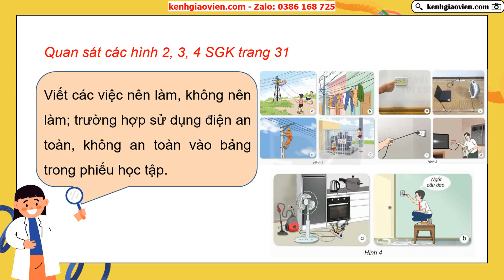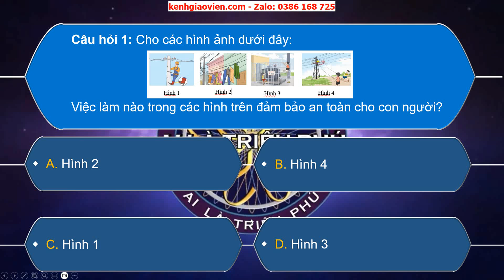Giáo án PowerPoint Bài 8: Sử dụng năng lượng điện | GA điện tử Khoa học 5 kết nối tri thức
Phía trên là giáo án powerpoint hay còn gọi là giáo án điện tử, giáo án trình chiếu Bài 8: Sử dụng năng lượng điện | Giáo án điện tử Khoa học 5 kết nối tri thức. Giáo án được làm với phong cách: hiện đại, đẹp mắt để tạo sự hứng thú cho học sinh.
Ngoài ra, chúng tôi có đầy đủ giáo án powerpoint các bài khác trong chương trình sách giáo khoa Khoa học 5 kết nối tri thức. Tin chắc rằng: Khi sở hữu bộ giáo án này, việc giảng dạy của thầy cô sẽ trở nên nhẹ nhàng và đạt hiệu quả tốt.